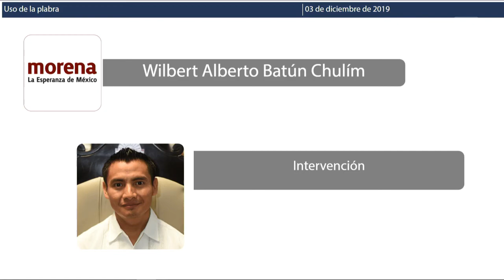Intervención del Dip. Wilbert Alberto Batún Chulim. MORENA (3/Dic/2019)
Intervención del Diputado Wilbert Alberto Batún Chulim, de Movimiento Regeneración Nacional, en relación al Acuerdo de obvia y urgente resolución por el que la H. XVI Legislatura del Estado de Quintana Roo, exhorta a los Municipios de Bacalar, José María Morelos, Felipe Carrillo Puerto, Tulum, Solidaridad, Cozumel, Puerto Morelos, Lázaro Cárdenas e Isla Mujeres, todos del Estado de Quintana Roo, para que en uso de sus facultades y competencias realicen las adecuaciones o adiciones reglamentarias pertinentes en materia de silla ciudadana, consulta vecinal, presupuesto participativo y audiencias vecinales en los términos que se establecen en la Ley de Participación Ciudadana del Estado de Quintana Roo.